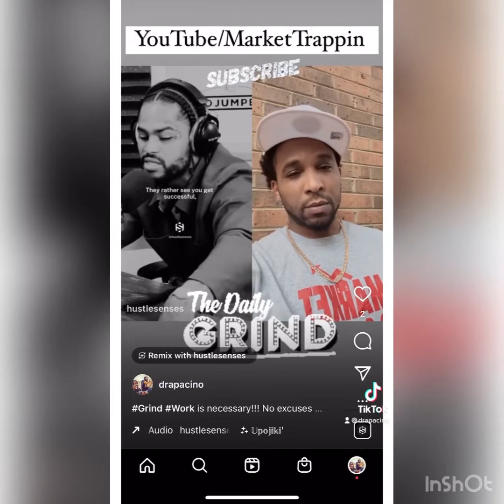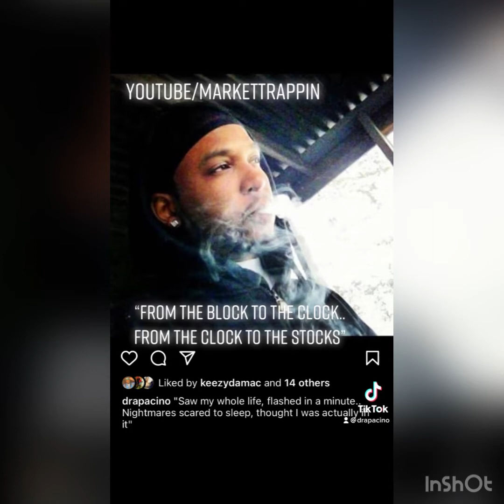Growth mindset development x Investing in self first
Growth mindset is very important if not the most important when dealing with the stock market It life in general